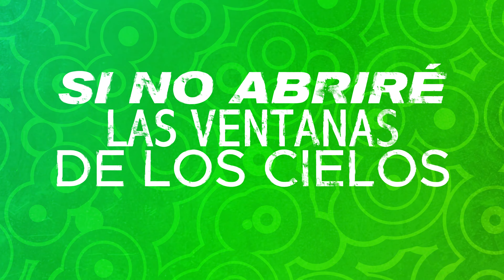Diezmo y Ofrendas background con musica (Intro, Loops, Fondo)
Video para colocar durante la recolección de los Diezmos y las Ofrendas de la iglesia